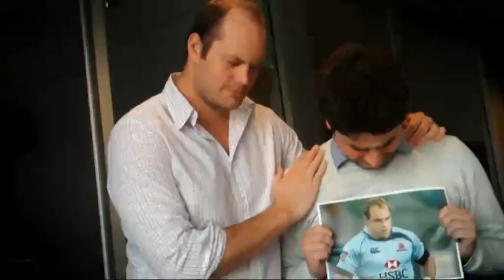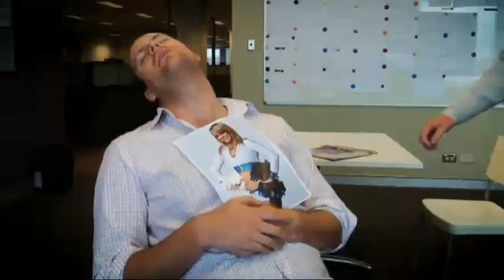The Rugby Club's Plays of the Week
Rugby isn't always a serious game, and The Rugby Club is here to show you how weird, wacky and bizarre it can be with their Plays of the Week.